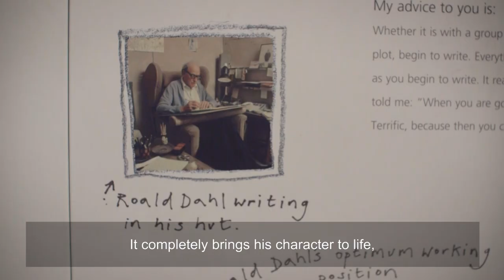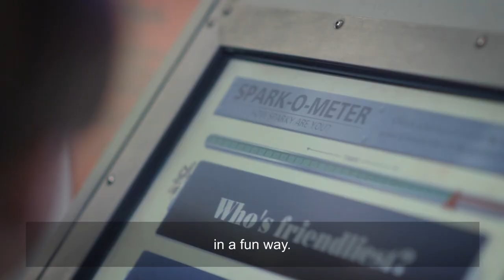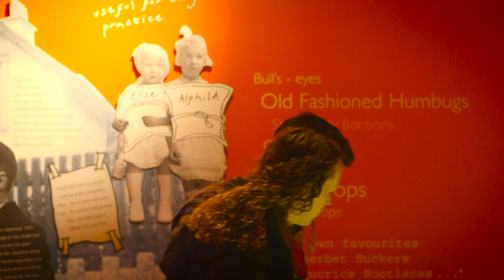The Roald Dahl Museum and Story Centre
This great little Museum is aimed at 6-12 year-olds and their families and is situated in Roald Dahl’s home village. Visitors can find out about Roald Dahl’s life and stories using touch-screen monitors, hands-on exhibits and activities. Workshops, events and free storytelling take place at weekends and in school holidays.